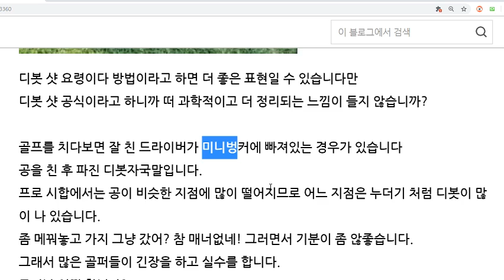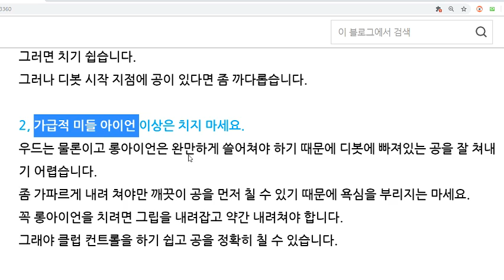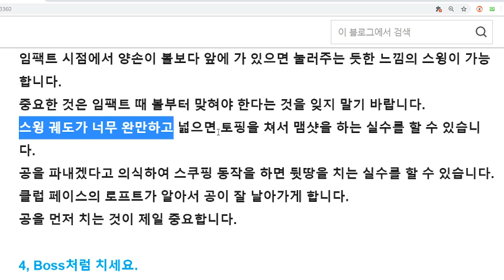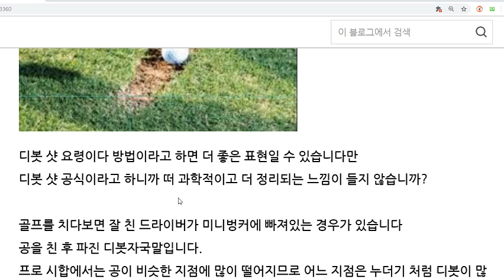디봇 자국에서의 샷 공식/트러블 샷 공식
디봇에 공이 빠지면  당황스럽고
기분이 않좋아 잘 치기 어렵습니다.

디봇에서 샷 공식을 잡 익혀서 더 즐거운 골프를
즐기시기 바랍니다.

행복한 골프샵
[진마켓골프]도 방문해보세요!